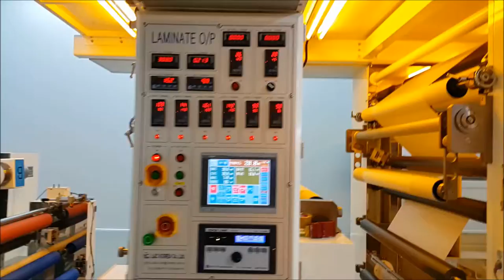micro-gravure coating process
Silicon micro-gravure coating process